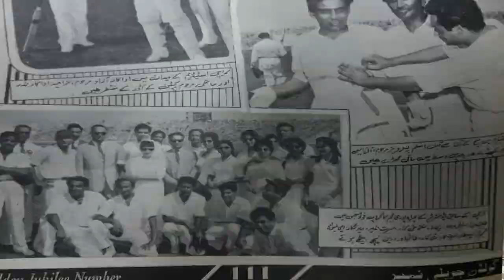Pakistan Cricket & Bollywood Cross Over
Pakistan and India have been quite close as far as entertainment and sports are concerned. Star Cross overs had been happening since 1950s; be it Fazal  Mehmood or Imran Khan or Shahid Afridi, cricket has been a source of attraction for Bollywood. Cricket in Sharjah made it easier for them to interact, thanks to Asif Iqbal.